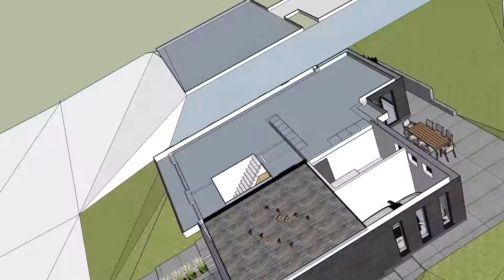Vrijstaande woning in Grimbergen - voorstudie 01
160071
Project_adres : Borgtstraat 303 , 1850 Grimbergen
Project_aard : Nieuwbouw